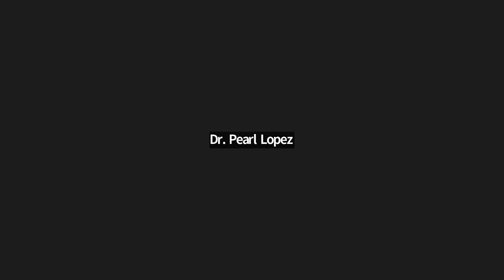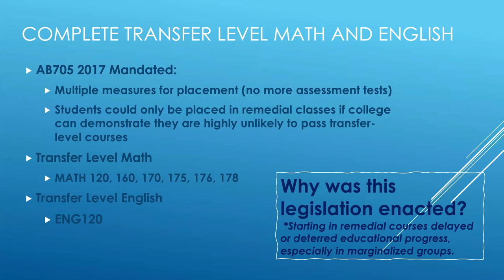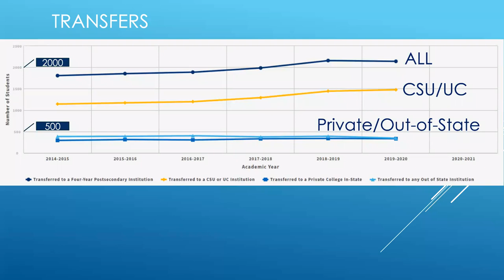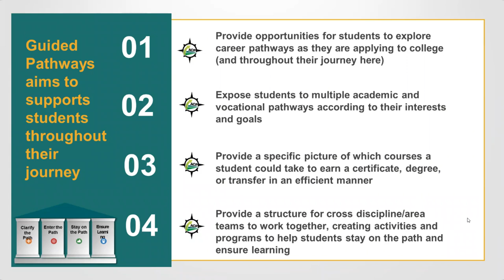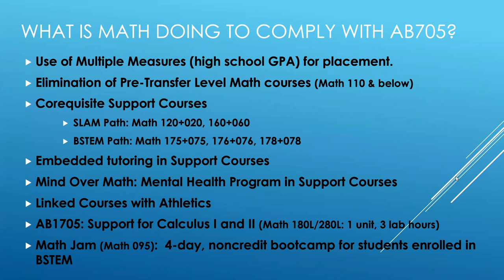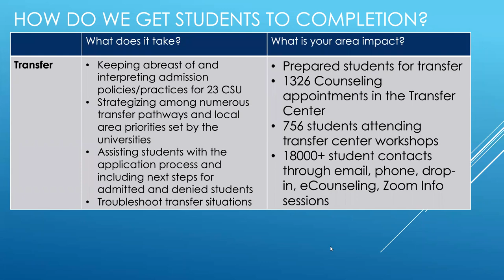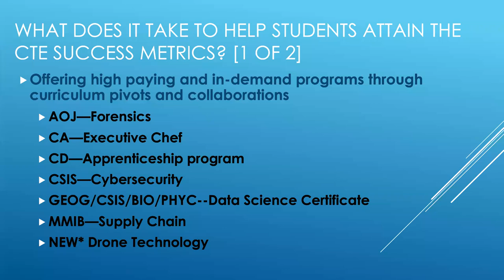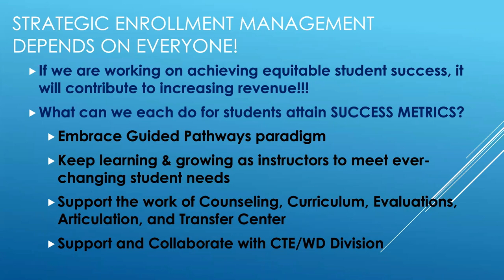College Knowledge Understanding the SCFF (3 of 3)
This workshop includes an explanantion of the Success Metrics portion of the SCFF.  Each metric is explained by a representative from the department/division it most affects, including Transfer/Articulation, Math, English and CTE/WD.